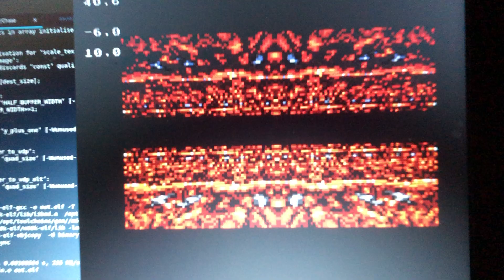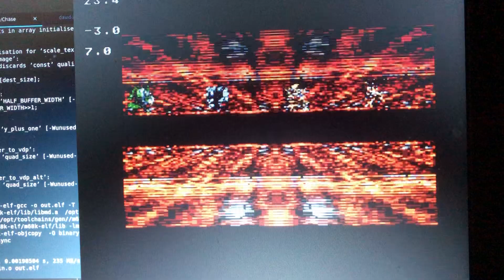Mega Drive perspective scroll and scaling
More real-time perspective scroll and sprite scaling on the 7.6Mhz 68000 Mega Drive CPU.